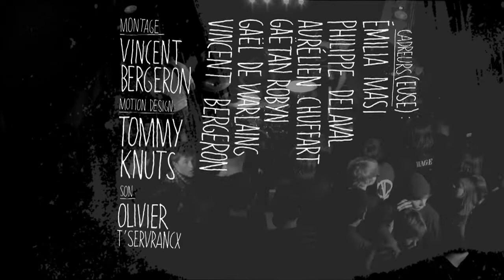Fake Off - 9 - A Moment Out Of Brings You Some Questions - Live au Shaka Laka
Fake Off @ Shaka Laka 06/03/2010

Cadreurs: Emilia MASI, Philippe DELAVAL, Aurélien CHUFFART, Gaël DEWARLAING, Gaëtan ROBYN, Vincent BERGERON.

Son: Olivier T'SERVRANCX
Motion Picture: Tauma KNUTS
Montage: Vincent BERGERON